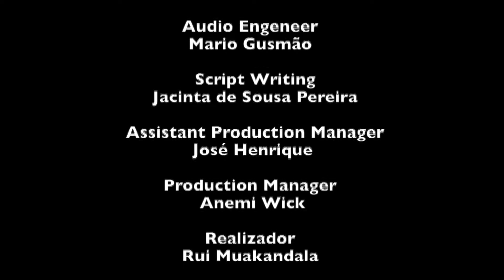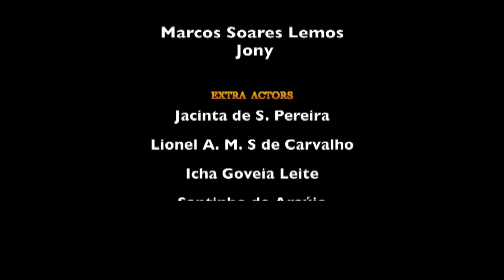Komunidade Halai ba Foho Tan corona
lia falsu terror comunidade Kona ba corona